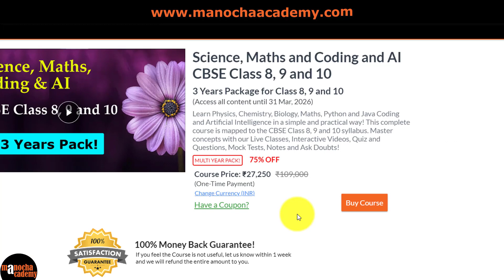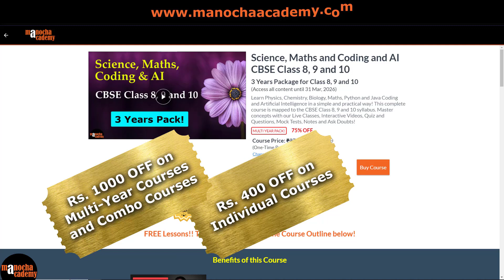We Got GOLD🔥 1 Million Subscribers Special 🔥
We got the Golden Play Button! Thanks a lot for all your Love and Support!

We received our Golden Creator Award! Thanks a lot to all our subscribers and the YouTube team for the Golden Play button!